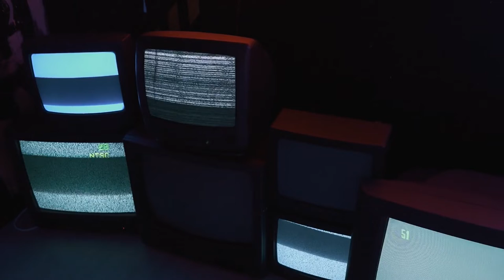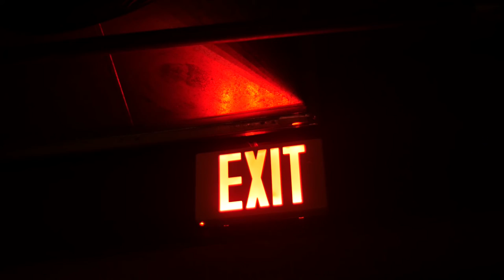Halloween Special By Ambient House A Spooky Festive Hauntings | Disturbing Dark Synth Music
Halloween Special

This also works great as a background electronic track for your inspiration and can help your rest and sleep.

💿 Track information:
Title:
© Copyright/ Artist: Ambient House
Released: 2021

My Personal Message:
"I am a media producer from Northern Ireland. I created this channel so you can pop on whenever you want and just listen to EDM ranging from nice dance beats to more ambient vibe. When you listen to my work you will hear a wide range in styles that fall into: sleep, calming, yoga, peaceful, beautiful, chill out, dance, trance, ambient and electronic.

Thank you all so, so much for taking the time out of your day to share and experience my work. I look forward to all of your comments and the support which urges me forward to create even more great content for you all to enjoy.

Ambient House.